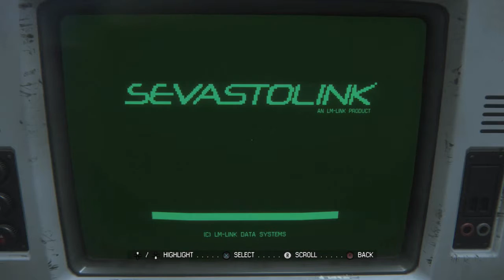A WILD SILAS and THRASHBEARD Play - Alien Isolation - Part 26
Episode 26: More Scary Than Masogynist